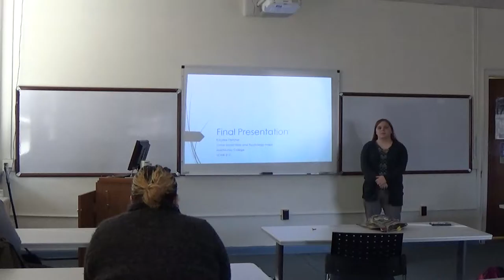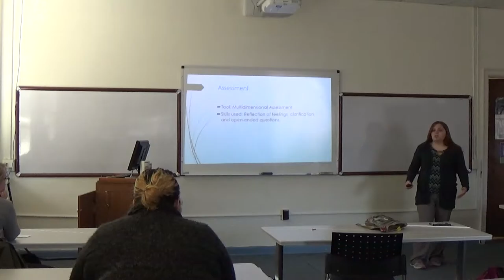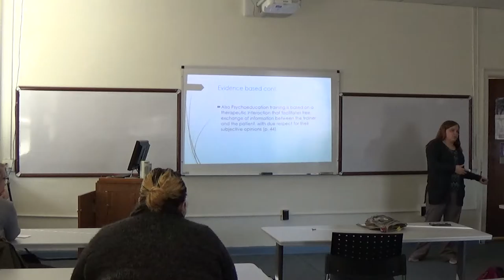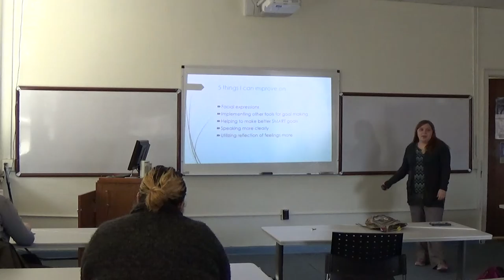Practice 1 Fletcher FA 2016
MacMurray College social work student presenting on final presentation for practice with clients.